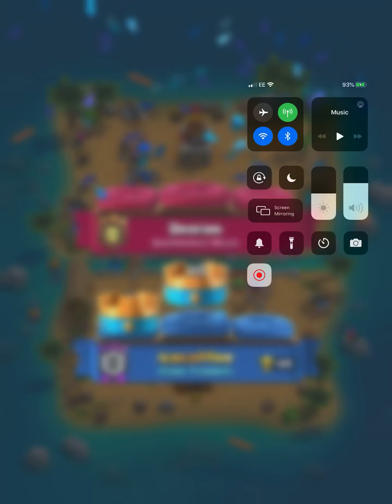Clash Royale nice 2 👑👑 win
Felt like this was always going to be a win 🙈